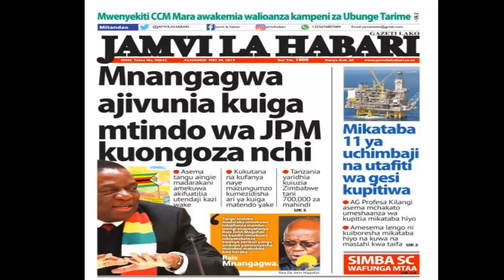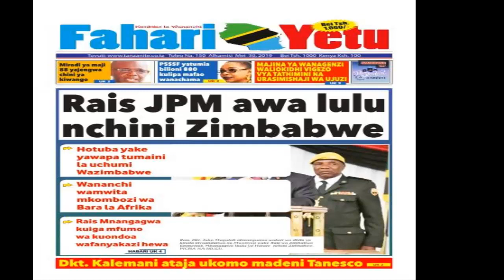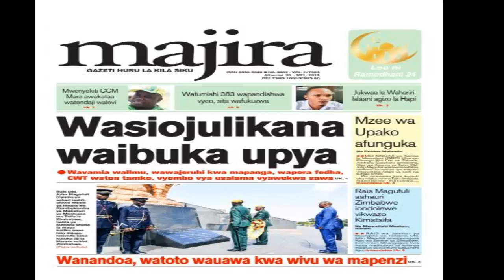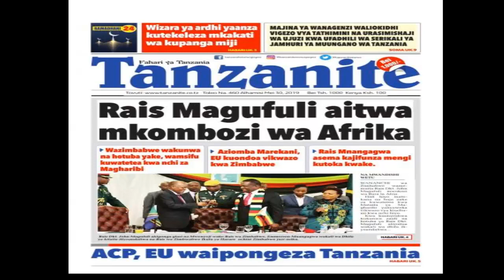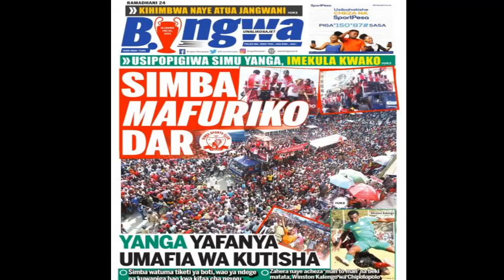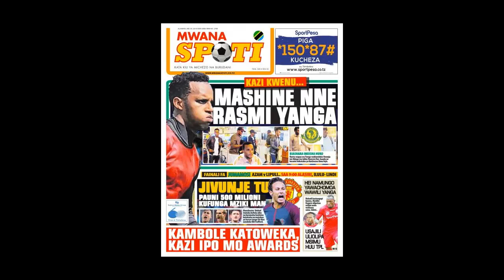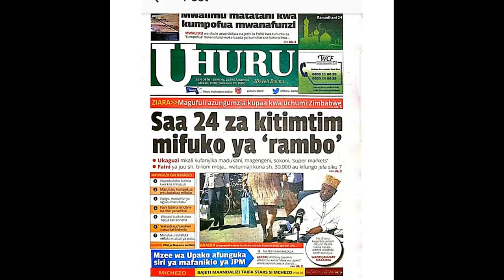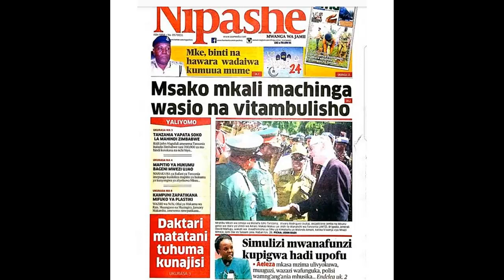MAGAZETI YA LEO ALHAMISI TAR 30,5,2019